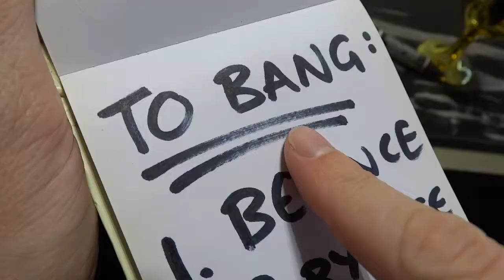YLWSQR//BDAY - Charlie B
Lyrics:
Charlie B turning twenty sev
Charlie B slamming all that free bev
Charlie B chilling with her Corsica crew
Charlie B thinkin bout them girls she wanna do (ha)
Charlie B saying hell no to the dicks
Doin them tongue tricks, and Charlie B
Giving them licks cause
Charlie B flexing her 'ceps
Bitch you better know she does reps
Charlie B climbing on a rock
Lookin all brave and what
Charlie B a bad ass twot (so bad)
Charlie B bike, bring bring
Charlie B uke is her thing (play it play it, okay)
Charlie Charlie swing it this way, (Charlie charlie) Charlie Charlie swing it that-a way
This is your compadre, Charlie charlie) B here to say
Here's leather and lace yeah til infinity

Written, produced and edited by Sam Bartrop and Bec Horsley